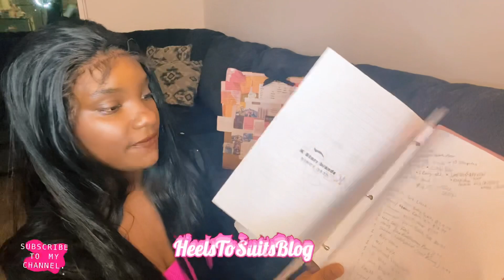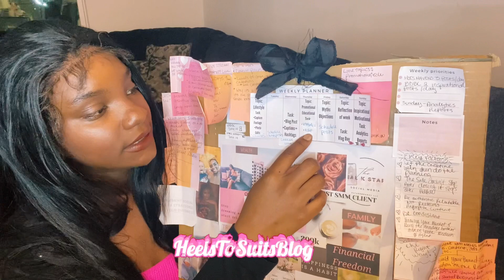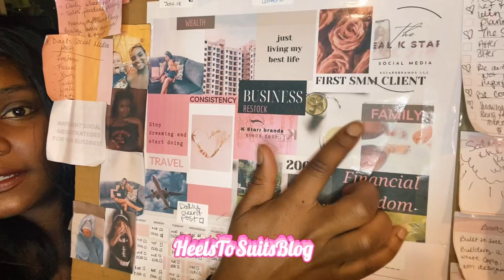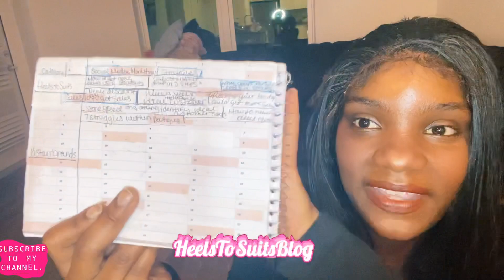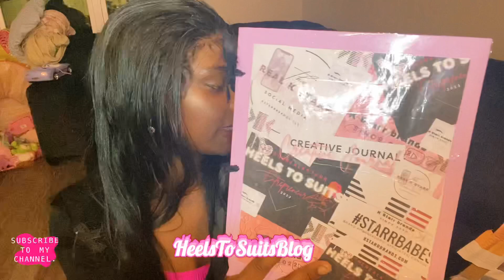How To Create An Effective Social Media Strategy| Introduction + Vision Board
I hope this helps if you have any questions please leave them in the comments below 👇

Starting A Small Business Is Easy, It's Maintaining It That's The Hard Part.

All social media platforms "The Real K STARR" "Heels To Suits"
how to start a business make money online how to start a business without money how to make money online small business ideas

My name is Kastarra I started a Handmade Bath and Beauty Consultant Business October 16th 2022 (KSTARRBRANDS) during my journey of growing my business management and strategy skills here are YouTubers I've been watching and learning valuable information from.

Since I started my business I've been able to quit my job and manage my business full time; Business is hard but I get it done and enjoy what I do; However life happens and I had to use my business profit to take care of priorities which caused failure of my restock.

Since KSTARRBRANDS restock has been on pause  I have continued my journey on writing a book I started years ago, and a blog Heels To Suits where I share all of the business tips tricks and advice I have learned during my business/ entrepreneurial journey.

HeelsToSuitsBlog

Linktr.ee/TheRealKSTARR